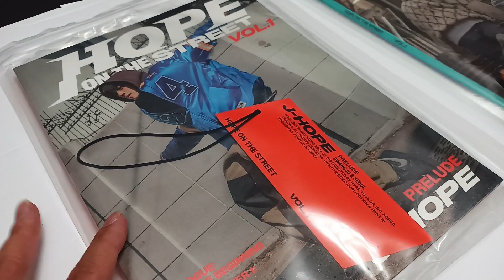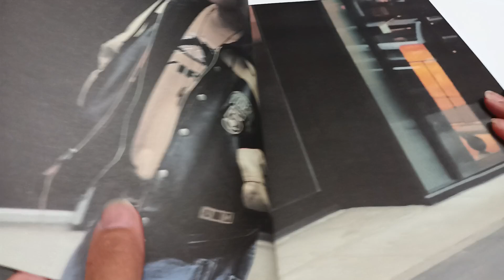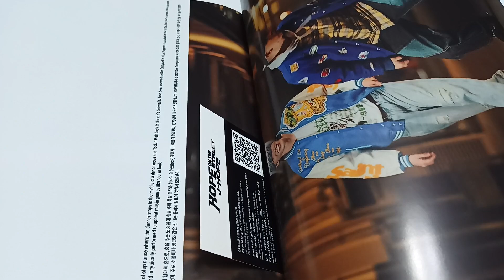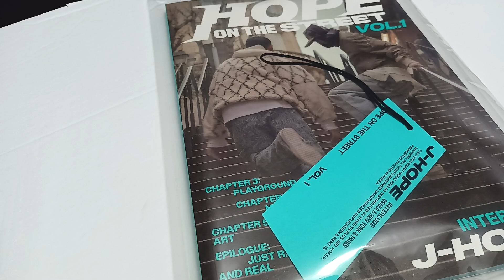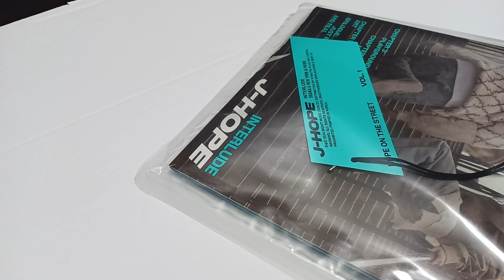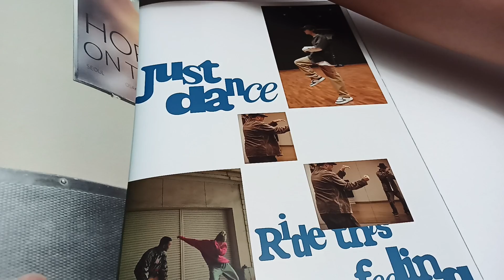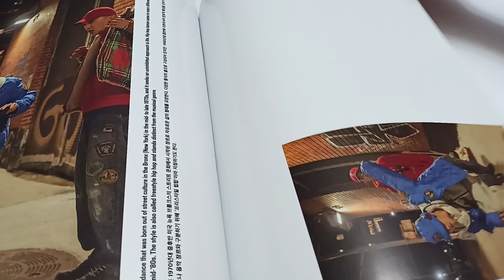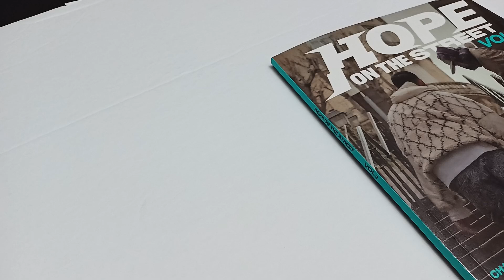Hope On The Street Album Magazines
Very fortunate to get the album of Jhope. Interesting material piece. A nice look into the hiphop culture in South Korea. Jhope's passion through music, dance and hip-hop is something that is unquestionable.